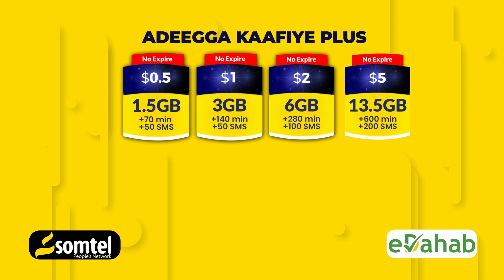Wasiir Mukhtaar Roobow oo soo saaray awaamiir ku saabsan Xajka soo socda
Wasiir Mukhtaar Roobow  ‘’Bixinta Visaha Xajka waxey bilaabaneysaa 20-ka Bisha Shacbaan, waxeyna ku egtahay 20-ka Shawaal".